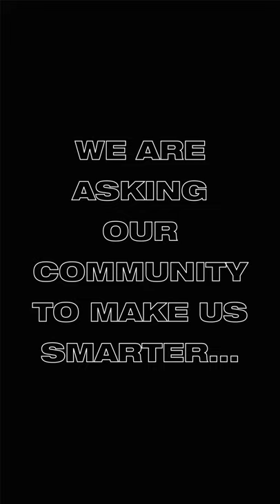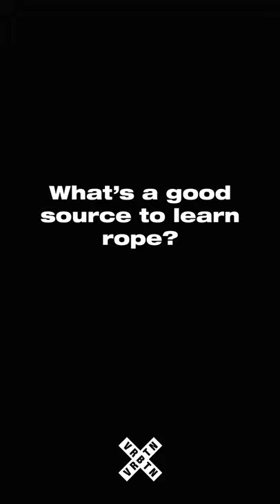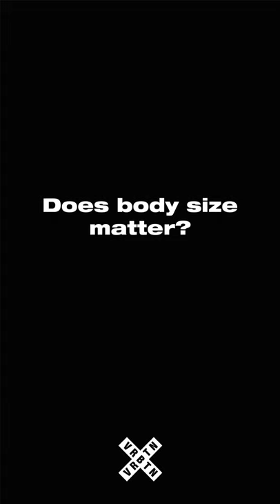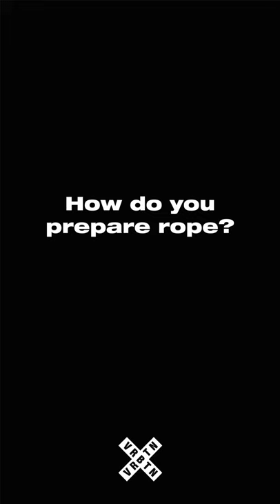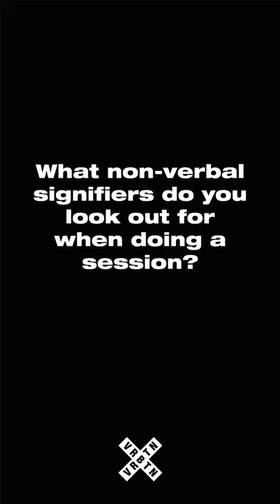LEARNING THE ROPES FROM A ROPE TOP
"You get to communicate with somebody without language. And I think that's very important because you're accessing some kind of pre-linguistic part of somebody's mind through the physicality of you moving ropes in your hands."

CREDITS
Camera: @fe2o3sound